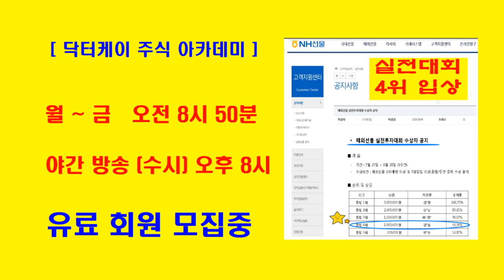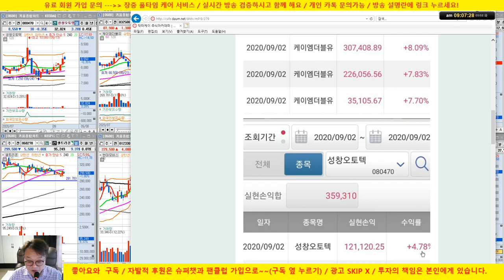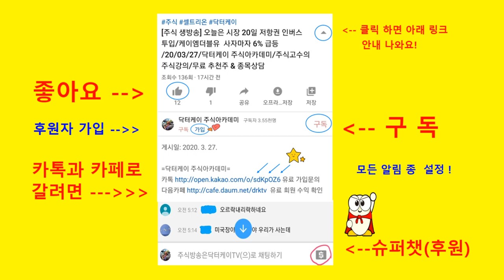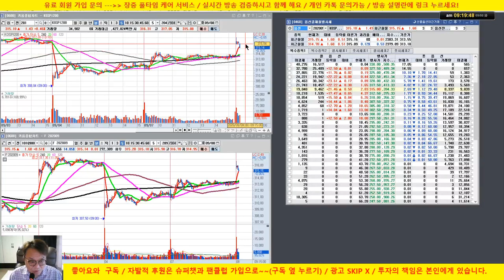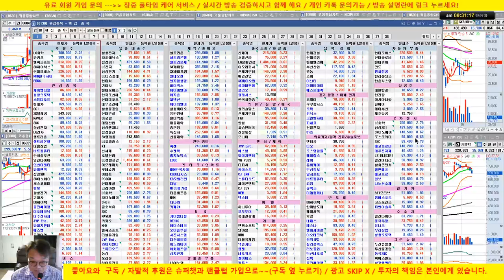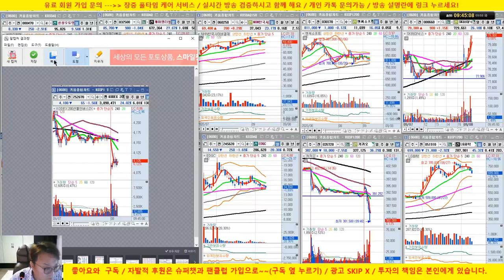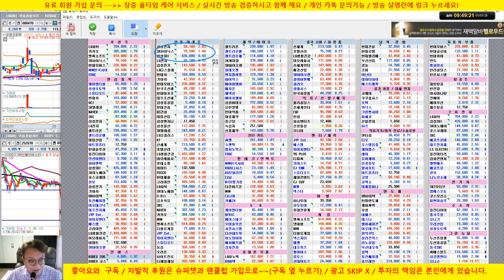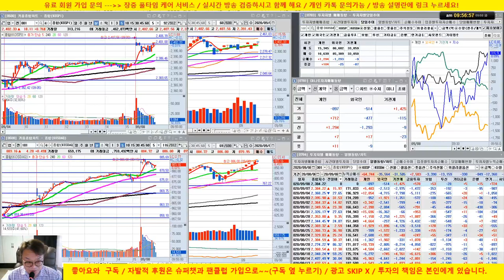[주식 생방송] 삼성전자 강세, sk하이닉스 매수의견/카카오, LG화학등 기존 주도주 흔들립니다 /20/09/08/닥터케이 주식아카데미/무료 추천주 & 종목상담